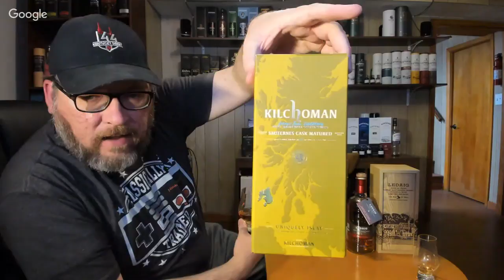Telex the Whisky Tech - Ledaig 18 and Kilchoman Sauternes Cask Matured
We will take a look at the  Ledaig 18 and Kilchoman Sauternes Cask Matured.